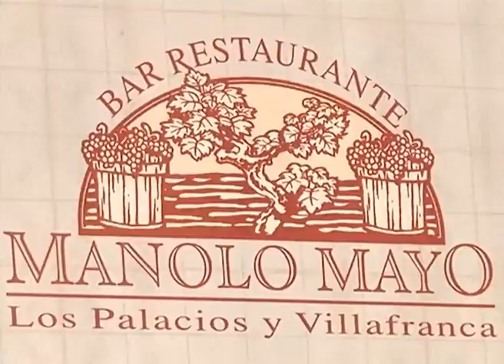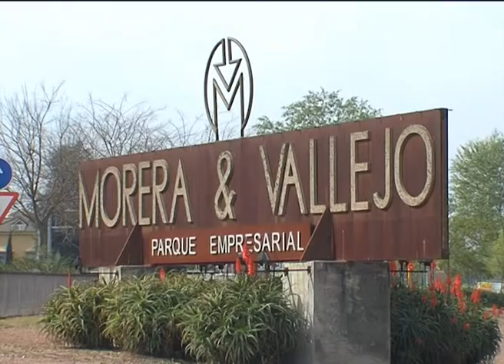Nuestra Gente. Carlos Borsot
Nueva entrega del programa de Pedro Preciado "Nuestra Gente". En esta ocasión, hablamos sobre la primera Ruta de la Tapa de Gines con el presidente de la Asociación Ginense de Empresarios y Comerciantes, Carlos Borsot.